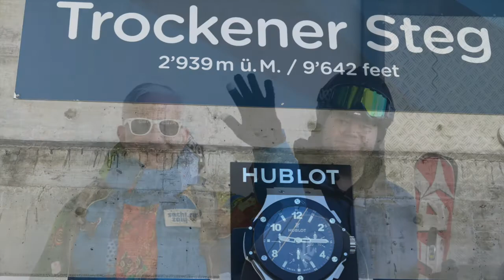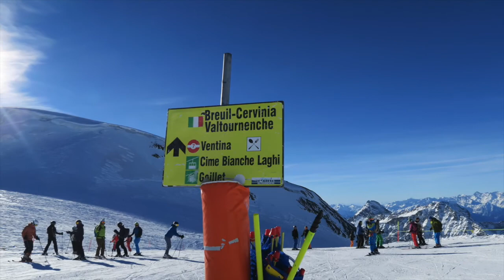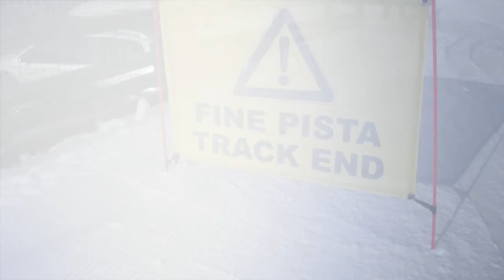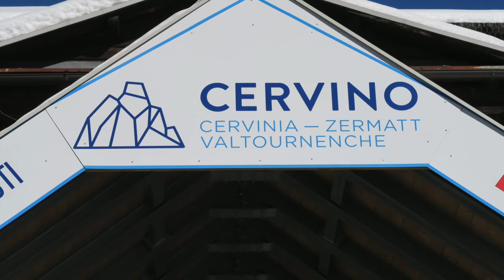SKI DAY 10th February 2015 - Film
Nice weather and ski day to Valtournenche. Lunch at rascard